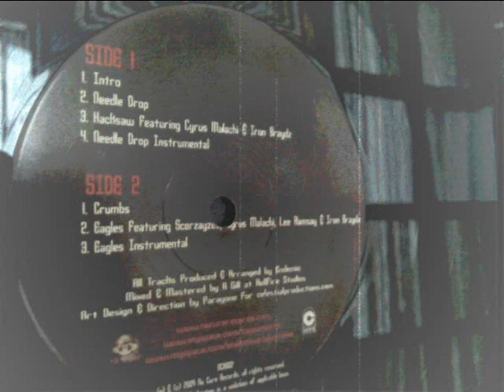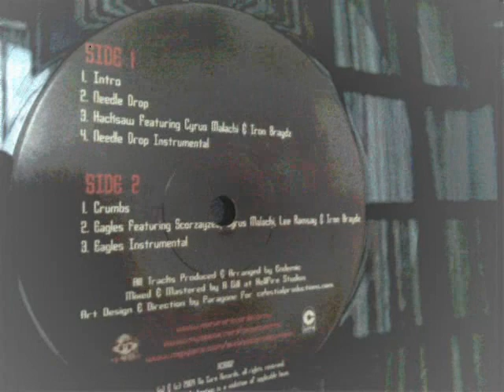Endemic Feat Cyrus Malachi & Iron Braydz - Hacksaw